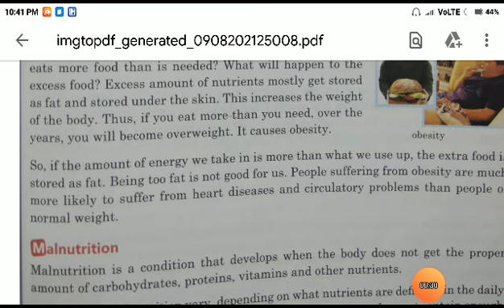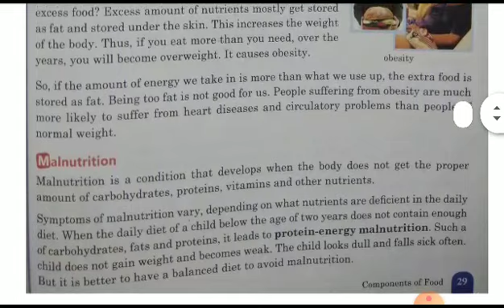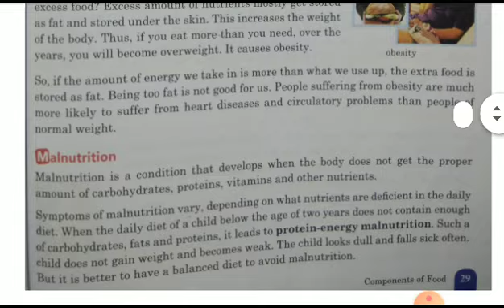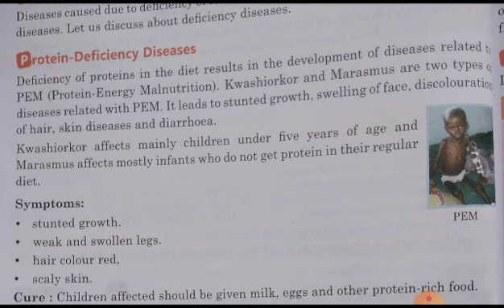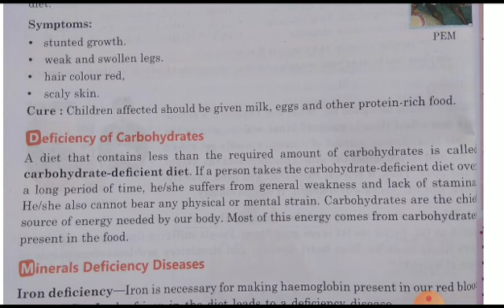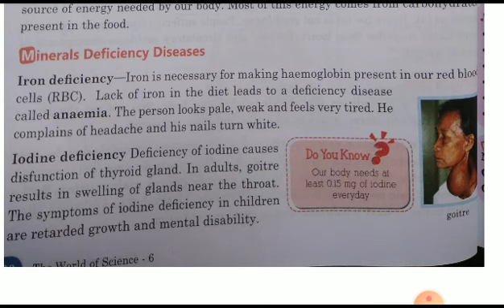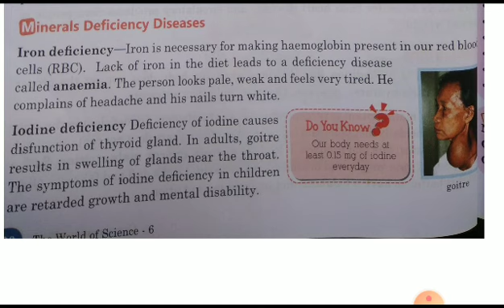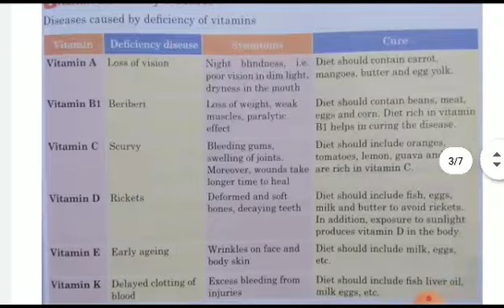Class 6 Science VD-5 1108